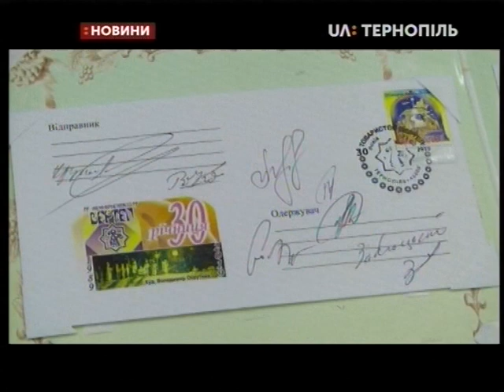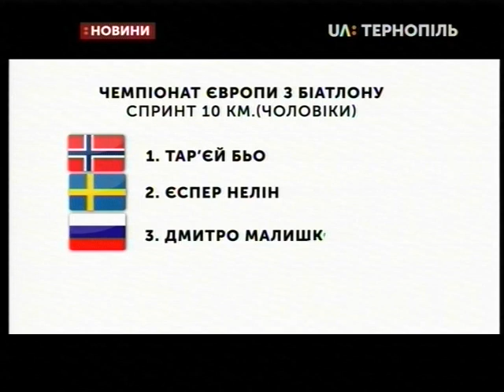23.02.2019. Новини. 19:00